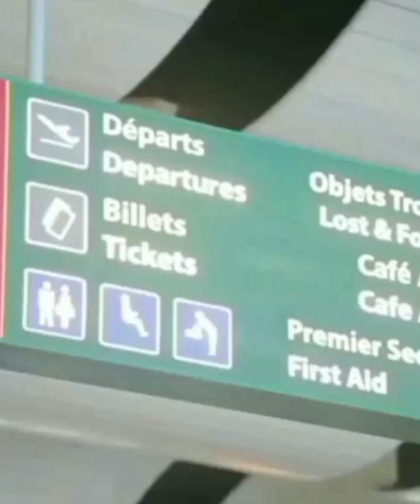CHINA CONSTRUCTING AMAZING ROADS $ BRIDGES IN AFRICA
Agricanroadmaster

Wassup Guys
This video shows 24 hours in Senegal where no-one can differentiate between day and night